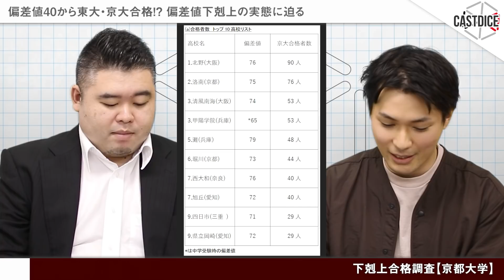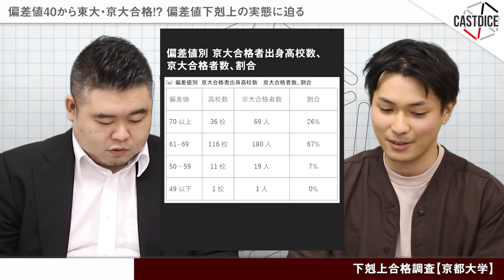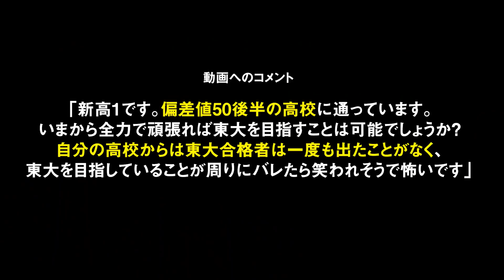偏差値40から東大京大に逆転合格！？偏差値下剋上の現実に迫る